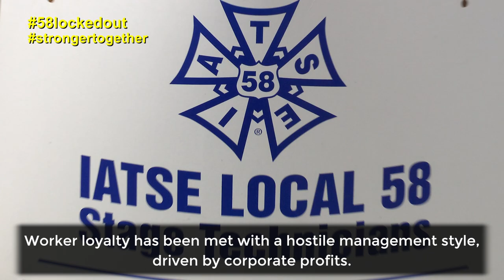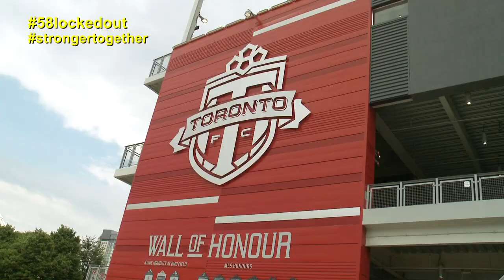58lockedout | John Cartwright Interview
July 20, 2018 - Toronto Exhibition Place “locked out” the highly skilled workers of IATSE Local 58.

IATSE Local 58 provides world-class technical and stagecraft expertise in Toronto's entertainment, cultural and sports industries.

John Cartwright, President of the Toronto & York Labour Council addresses Members, Families and Friends of IASTE Local 58 at Toronto City Hall Rally.

The women and men of IATSE Local 58 want to get back to work!

Please tell Mayor John Tory and Councillor Mark Grimes (Chair, Board of Governors) to stop playing games at Exhibition Place and come back to the table to negotiate a fair deal.

Councillor Mark Grimes, Chair of Exhibition Place Board of Governors